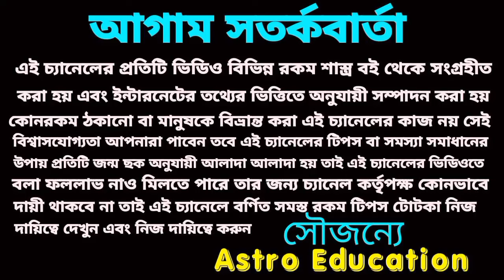special tropics 2024 6 Rashi achievement for dream!